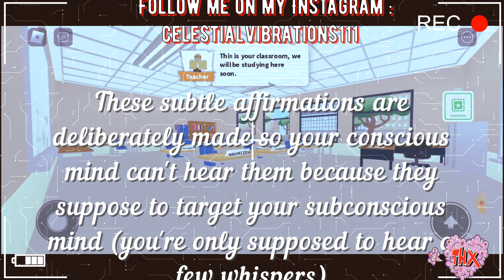💅 Stylish Beautiful Nails ୭˚ Get Squoval Nails shape ⭐Subliminal RAY⭐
This Subliminal has 19 affirmation designed to Completely Change your Finger nails shape to a Beautiful stylish "SQUOVAL" Shape, While also Improve the Health and Appearance of your Nails.

જ⁀➴ Squoval nails are a nail shape that combines the rounded edges of a square nail with the slightly tapered ends of an oval nail. This creates a shape that is somewhere between a square and an oval, giving a softer, more natural appearance compared to a strict square nail.

SQUOVAL nails are universally Flattering classical nail shape they looks good on both short and long fingers and also suits both light and dark
nail polish colors.

୭ৎ Benefits ୭ৎ :
💅Get elegant squoval nails
💅Have perfect squoval nails shape
💅Your hand look perfectly gorgeous with squoval shaped nails
💅Straight nails growth direction
💅Perfect square shape nail with beautiful soft rounded edges
💅Your  squoval shaped nails always attract attention
💅Your squoval shaped nails rapidly grow to your desired length
💅Healthy strong squoval nails
💅Improve Nails Health and Appearance
💅Improve Fingers Health and Appearance
💅Your squoval nails have perfect shape and size
💅Classy beautiful nails
💅Have feminine beautiful finger-nails
💅Have perfect smooth youthful Fingernail texture
💅Grow gorgeous squoval nails shape
💅Have attractive resilient squoval nails shape
💅Your squoval shaped nails are healthy and thick
💅Perfect stunning squoval nails shape
💅People always compliment your gorgeous squoval shaped nails
💅Have extremely gorgeous fingers
💅Have feminine squoval shaped nails